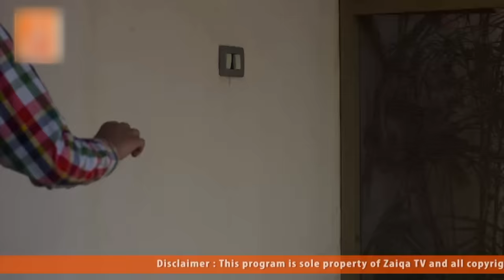Chanda Taray - Episode 26 - Pakistani Drama 2020 - Best TV Series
Chanda Taray a brand new series for kids based on the story of cousins’ bonding. Faizan and Rizwan, are real brothers, who live with their wives and kids in different portions of the same house. Mothers of both families are always in competition with each other however the kids of both families are not just cousins but each others’ best friends & they try to spread love between the elders. They are adventurous and always come up with something new each day. The drama is an interesting blend of nostalgic memories of 80s and 90s kids and things enjoyed by present children. Filled with fun, adventure, humor, sentiments, and thrill, Chanda Taray is a roller coaster with twists and turns that kids will definitely enjoy.
Presented by IQ Studios .
Produced by Bilal Sharif
Directed by Amir Rao